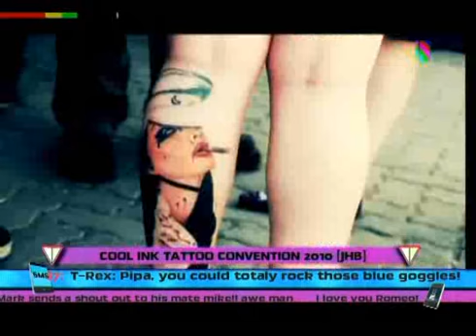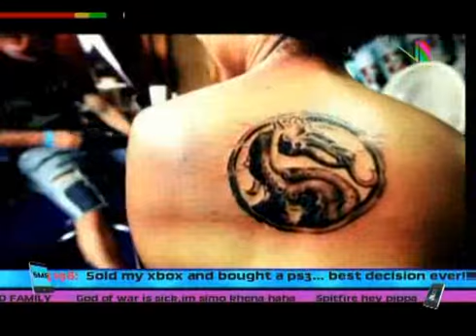VUZU.TV: The Verge - Iron Fist Tattoo Winner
We headed down to the Cool Ink Tattoo Convention to have one of our loyal viewers show her dedication to the world of video games, by getting a game emblem inked on her skin. Meet our winner. For more video to to VUZU.TV